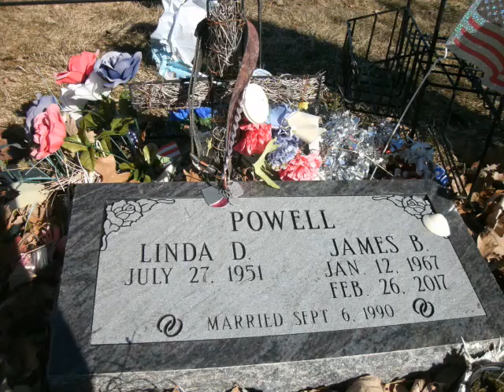numb to the touch by Ak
a song for my dad's next album
i toke a lot of time making its very dear to came from the heart